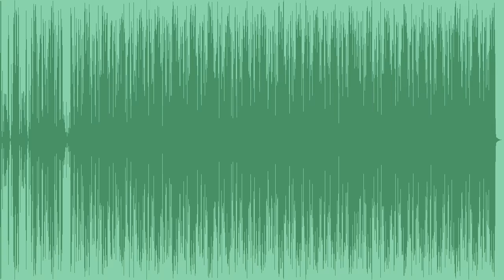Active Pastime Royalty Free Music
A groovy, energetic royalty free funk tune, with cool drums, sick bass, guitars, e.piano, e.organ, horns and percussion, best for vlogs, films, TV shows, or ads.